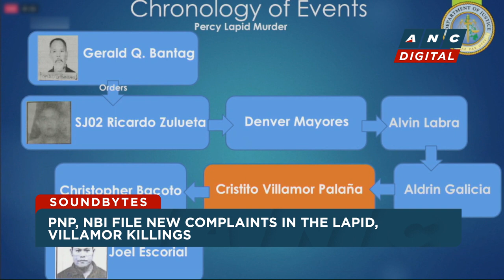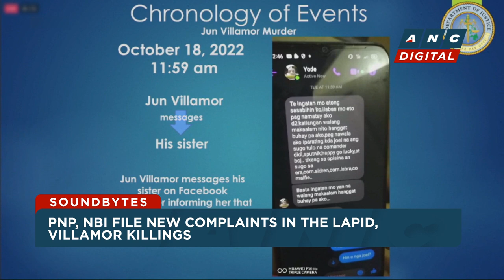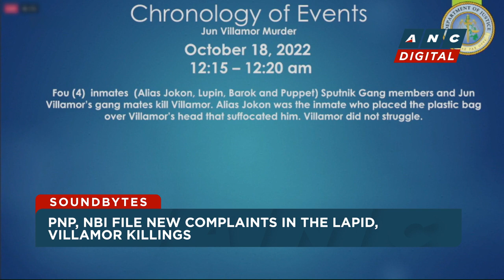'War against impunity': PH authorities file murder raps vs. Bantag, others over Percy Lapid killing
Soundbytes: Philippine authorities identify suspended Prisons Bureau Chief Gerald Bantag and BuCor Deputy Security Officer Ricardo Zulueta as the alleged masterminds in the killing of veteran broadcaster Percy Lapid.